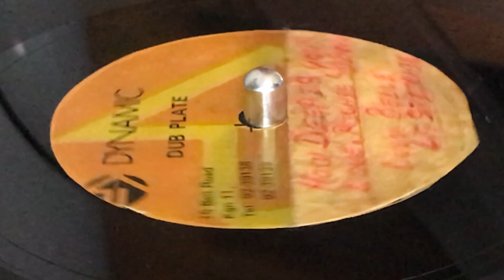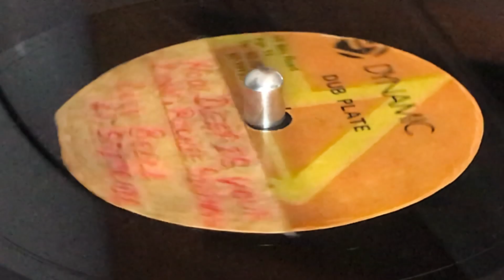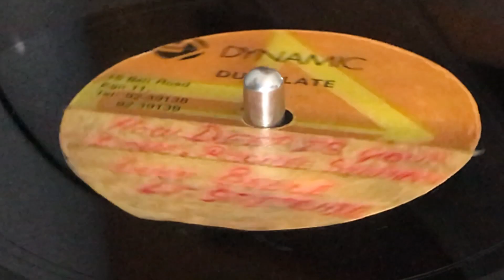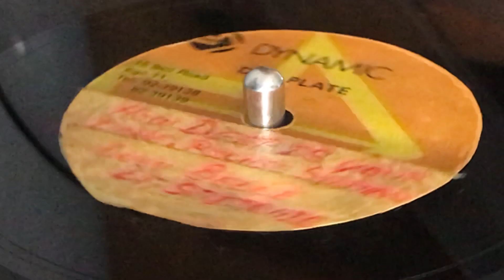RICHIE STEPHENS ~ How Deep Is Your Love (Dubplate)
Prod [Uncredited] : K. Dennis, T. Thompson ~ DYNAMIC DUB PLATE ~ Acetate, 10'' (Track A1) ~ 45rpm ~ 90's ~ Jamaica ~ Rare Dubplate ~ It's Raining / Weatherman Skank Riddim ~ Released on SURVIVAL (7'', 1994) ~ Bee Gees's cover, 1977